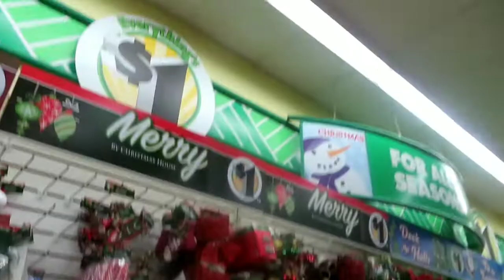VLOGMAS DAY #9| SHOP WITH US DOLLAR TREE🌲😘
HEY TRUE FAMILY!! GET INTO THE HOLIDAY SPIRIT!❄🌲